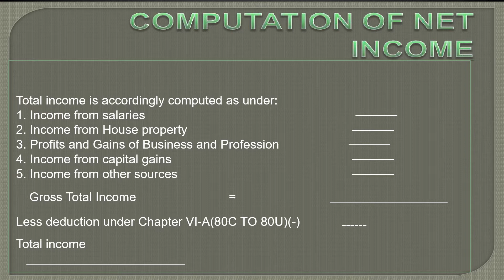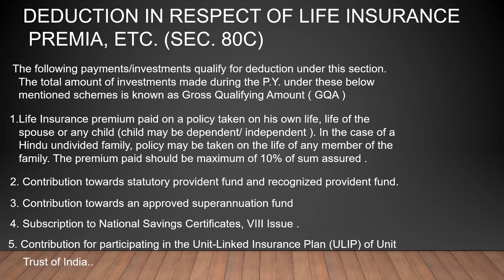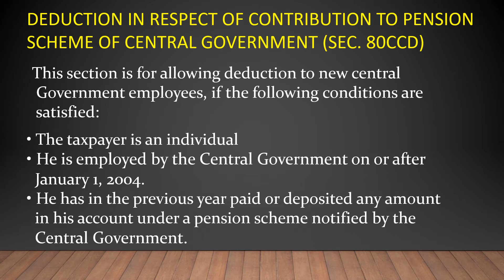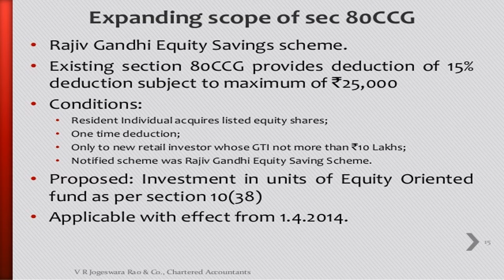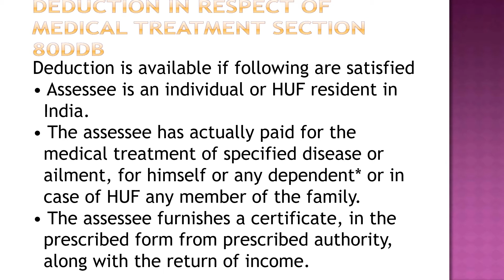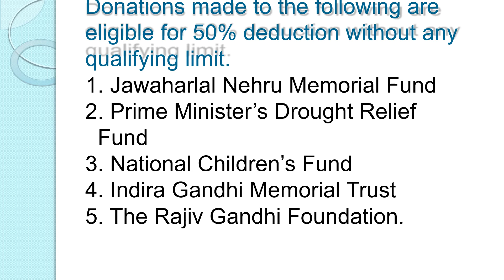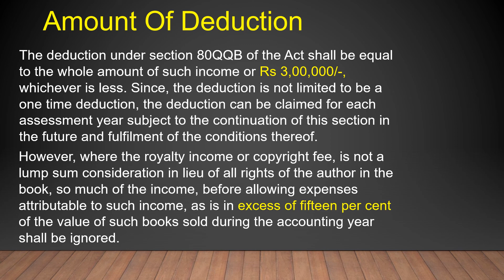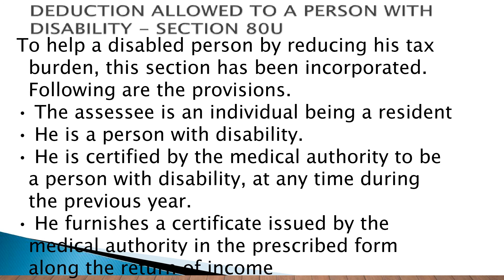SECTION 80C TO 80U DEDUCTIONS... UGC NET/JRF/SET